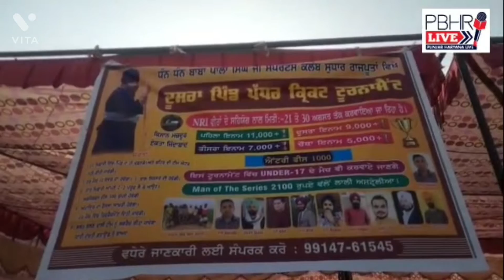ਸਪੋਰਟਸ ਕਲੱਬ ਸੁਧਾਰ ਰਾਜਪੂਤਾਂ ਵਲੋਂ ਮਿਤੀ 21 ਤਰੀਕ ਤੋਂ ਦੂਸਰਾ ਪਿੰਡ ਪੱਧਰ ਤੇ ਕ੍ਰਿਕਟ ਟੂਰਨਾਮੈਂਟ ਕਰਵਾਇਆ ਗਿਆ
ਪਿੰਡ ਸੁਧਾਰ ਰਾਜਪੂਤਾਂ (ਅੰਮ੍ਰਿਤਸਰ) ਧੰਨ ਧੰਨ ਬਾਬਾ ਪਾਲਾ ਸਿੰਘ ਜੀ ਸਪੋਰਟਸ ਕਲੱਬ ਸੁਧਾਰ ਰਾਜਪੂਤਾਂ ਵਲੋਂ ਮਿਤੀ 21 ਤਰੀਕ ਤੋਂ ਦੂਸਰਾ ਪਿੰਡ ਪੱਧਰ ਤੇ ਕ੍ਰਿਕਟ ਟੂਰਨਾਮੈਂਟ ਕਰਵਾਇਆ ਗਿਆ।